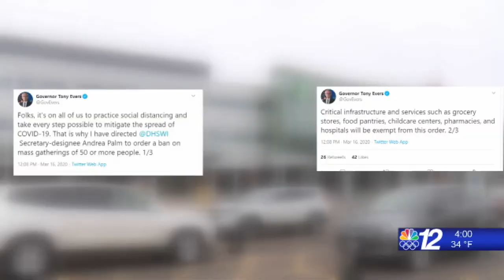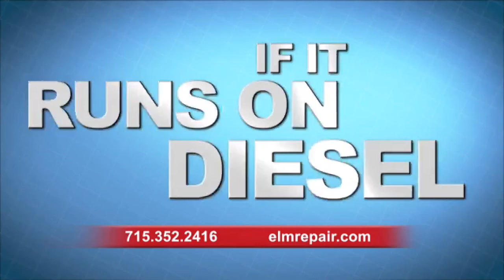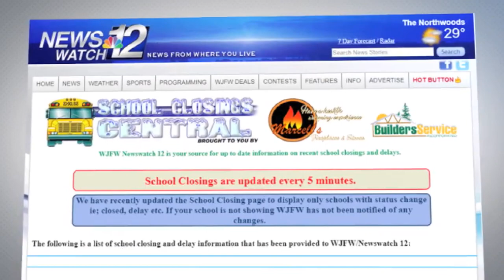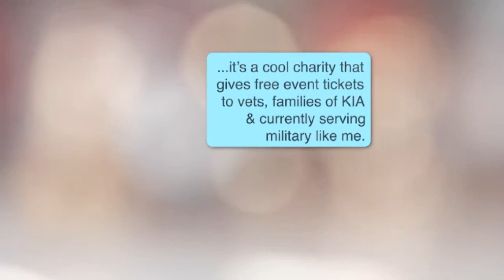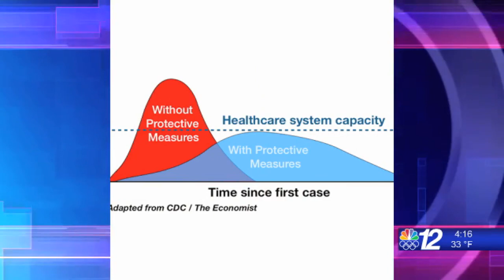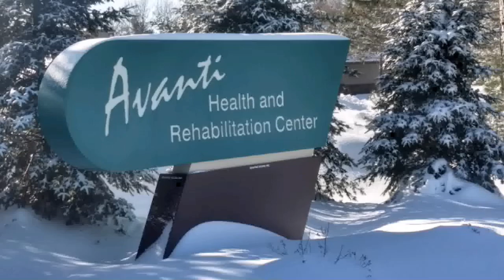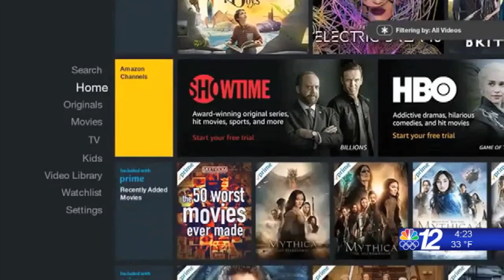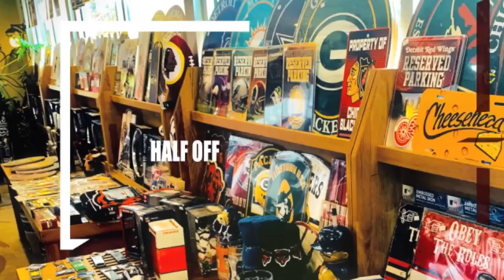Up North @ 4:00: 03-16-20